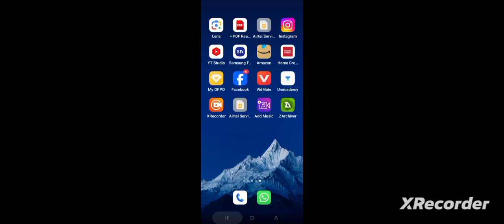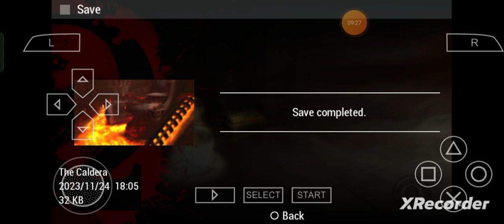GOD of war episode 3 🙂🤗🙂